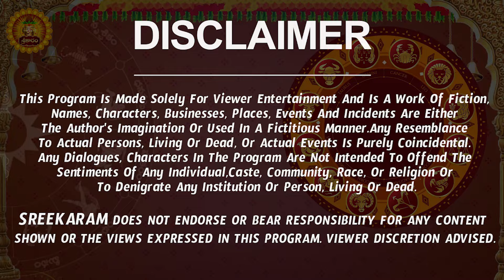Simha Rasi Phalalu 2024 Telugu | Simha Rasi Phalalu October 2024 | Leo Horoscope | Sreekaram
Watch Simha Rashi Weekly Horoscope | Simha Rasi October 2024 Telugu | Simha Rasi October Month 2024 | October Month Simha Rasi 2024

Here is Simha Rashi October 2024 Telugu | October 2024 Simha Rashi Phalalu